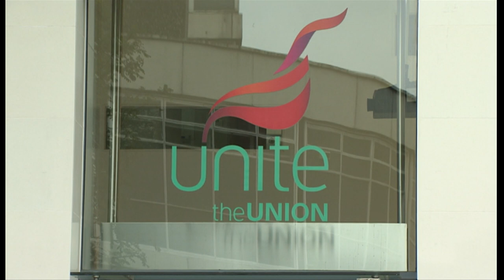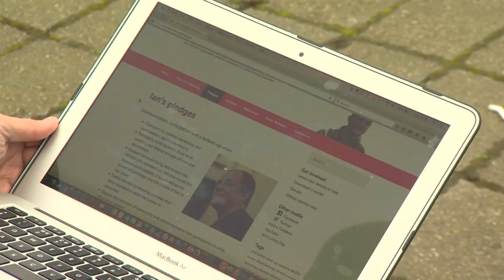BBC News: 9th April 2017 - Maxine Mawhinney's final BBC One bulletin